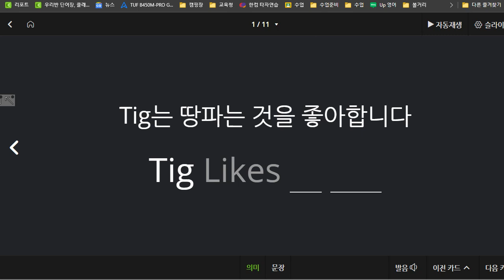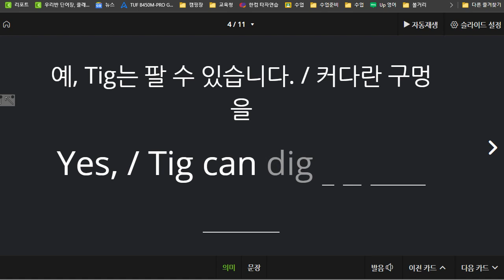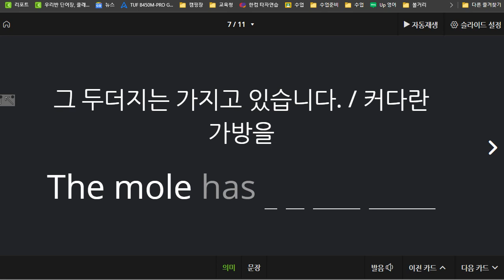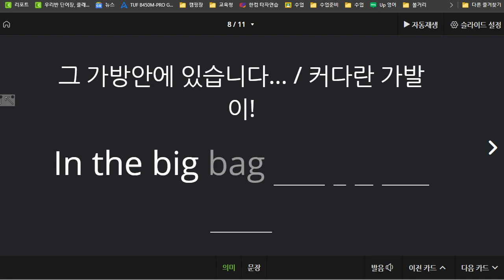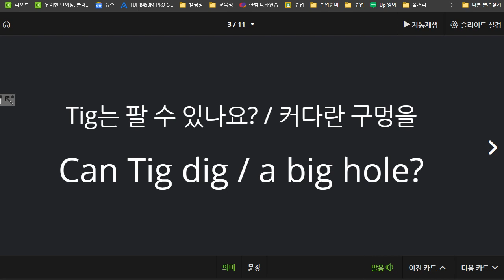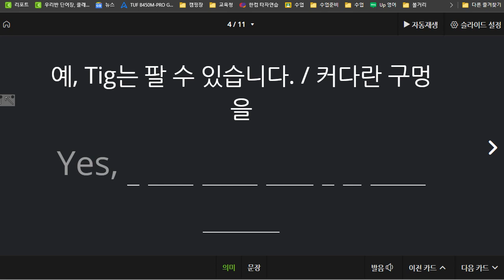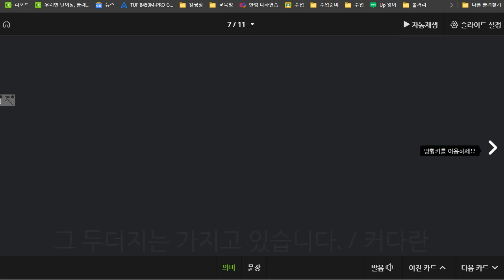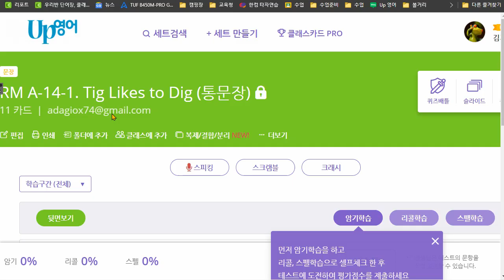박재빈 2021 07 22 리딤마스터 A 성취도 55